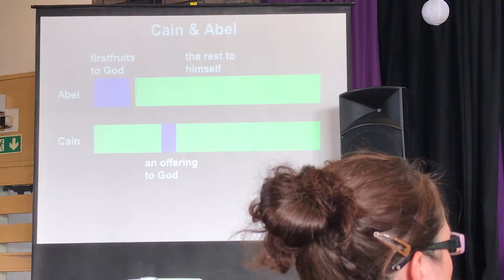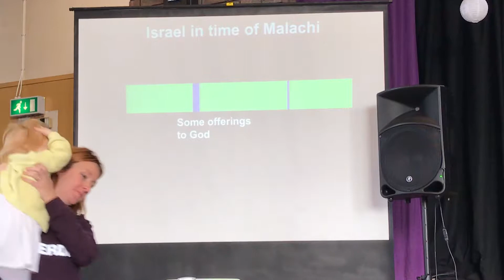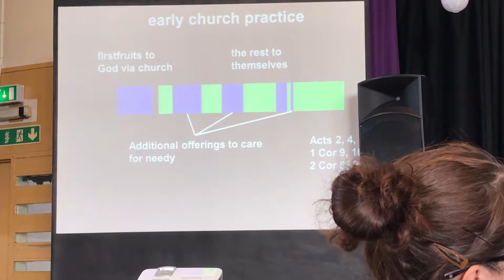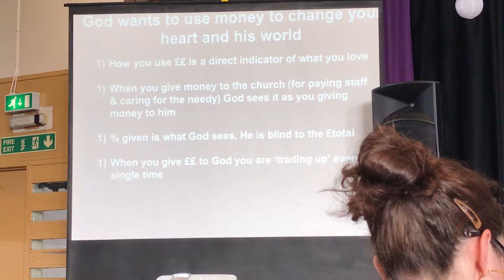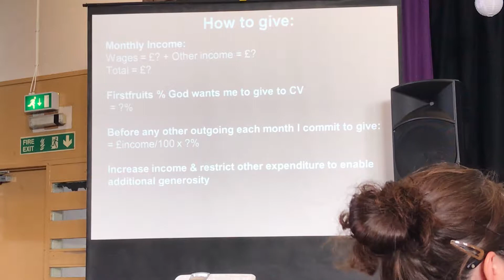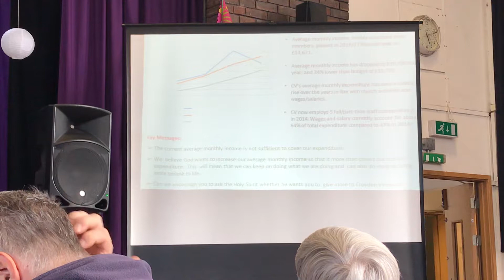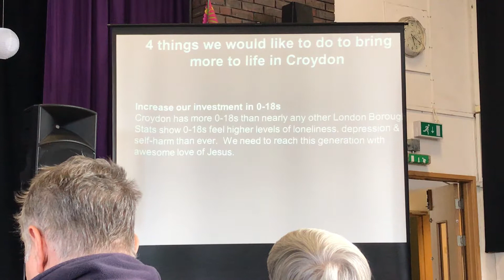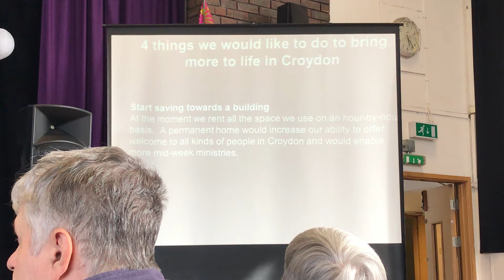"God wants to use money to change you" Tom Thompson, Dayo Omolokun & Lesley Thompson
Recorded on Sunday 10.30am service at St Andrew's High School on the 22/10/2017.

God wants to use money to change your heart